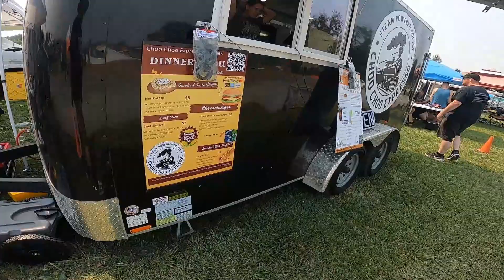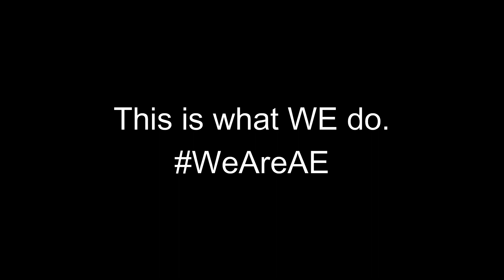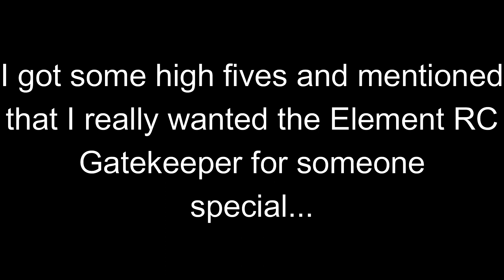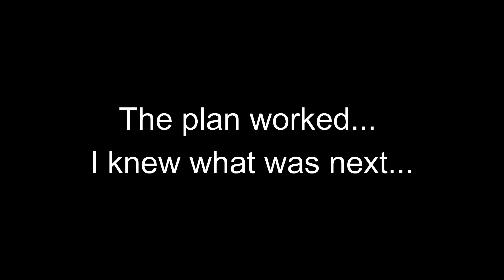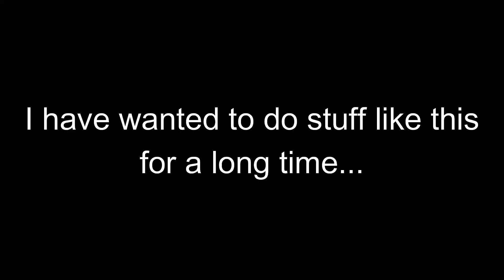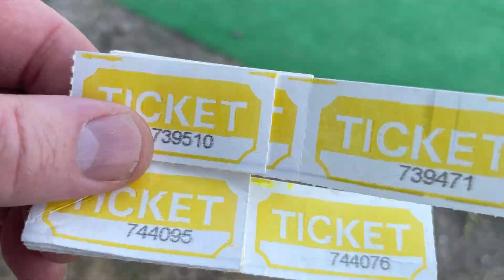Turf GP at DieHard RC!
DIeHard RC in Snohomish, WA held the 2021 Turf GP and it did not disappoint.  Super hot weekend but managed to still have fun!  Ran my new Team Associated B74.1 along with my B6.3.  Also brought the just announced Element RC Knightrunner to show off and everyone seemed to think it was the best one yet...  Got some quality flights in with my DJI Mavic Mini 2 as well...  Also managed to make some people happy and that is always my goal.. spread hobby cheer.